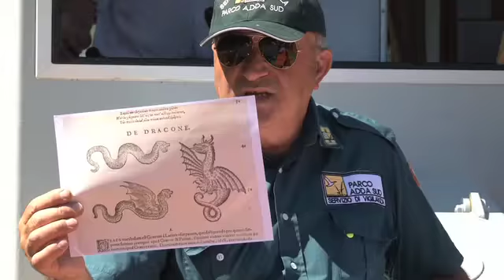Via Lattea 2013 - Esplorando l'Adda - 23 giugno 2013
Alla scoperta del Parco Fluviale dell'Adda, tra giri in barca e draghi
Scopri di più sulla cintura verde che circonda Milano e partecipa alle iniziative di Via Lattea, progetto ideato e organizzato dal FAI.